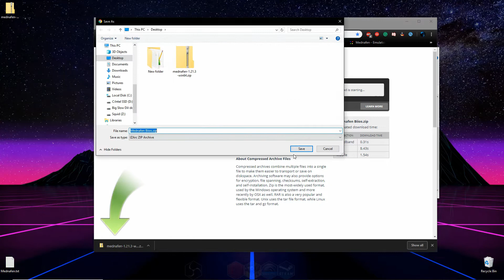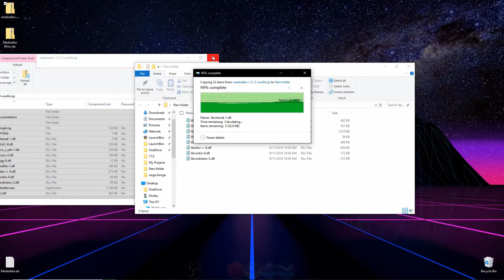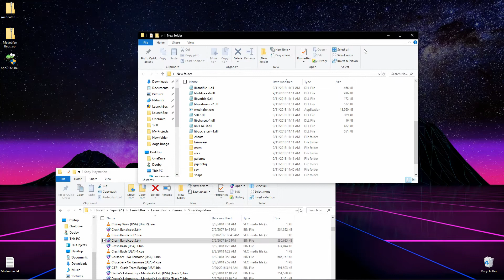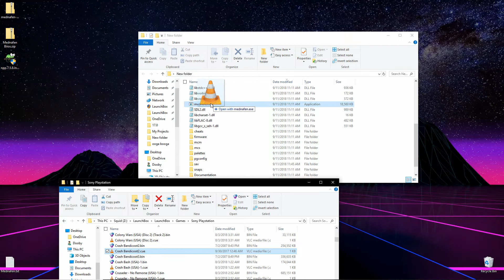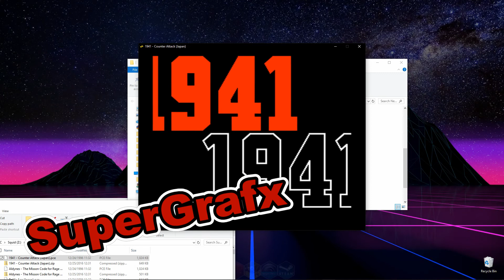Mednafen Emulaor Complete Setup (Installation/Controller/Config) Multi Console Emulator Tutorial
;Cache entire CD images in memory

ss.input.port1 gamepad

psx.input.port1

psx.input.port1.analogjoy.axis_scale 1.0

This tutorial will show you how to set up the multi-console emulator Mednafen. We will go over installation, Controller set up, bios setup and how to edit the config file. By the time we are done you will be able to play all these consoles on your PC.
Atari Lynx
Neo Geo Pocket (Color)
WonderSwan
GameBoy (Color)
GameBoy Advance
Nintendo Entertainment System
Super Nintendo Entertainment System/Super Famicom
Virtual Boy
PC Engine/TurboGrafx 16 (CD)
SuperGrafx
PC-FX
Sega Game Gear
Sega Genesis/Megadrive
Sega Master System
Sega Saturn (experimental, x86_64 only)
Sony PlayStation

mednafen,
mednafen saturn,
mednafen snes,
mednafen saturn setup,
mednafen nes,
mednafen pc,
mednafen setup,
mednafen bios pack,
mednafen best settings,
mednafen bin cue,
mednafen bios saturn,
mednafen controller,
mednafen controller setup,
mednafen download,
mednafen emulator,
mednafen pc engine,
mednafen genesis,
mednafen how to configure controls,
Atari Lynx Emulator
Neo Geo Pocket  Emulator
WonderSwan Emulator
GameBoy Color Emulator
GameBoy Advance Emulator
Nintendo Entertainment System Emulator
Super Nintendo Entertainment System/Super Famicom  Emulator
Virtual Boy  Emulator
PC Engine/TurboGrafx 16 (CD)  Emulator
SuperGrafx Emulator
PC-FX Emulator
Sega Game Gear Emulator
Sega Genesis/Megadrive Emulator
Sega Master System Emulator
Sega Saturn Emulator
Sony PlayStation Emulator
mednafen analog sticks,
mednafen best settings,
mednafen bios download